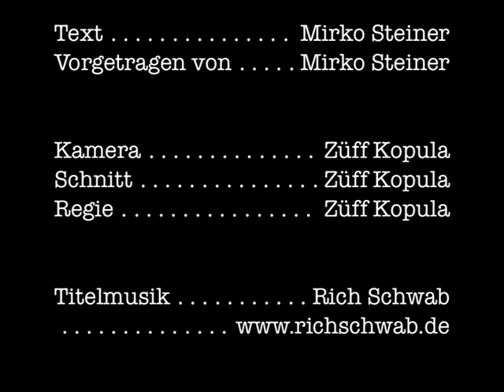Mirkos Küchenzeilen #78: Miss März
"Miss März"

Für Züff.

WAS BISHER GESCHAH:

Mirkos Küchenzeilen #1:     Das Tor
Mirkos Küchenzeilen #2:     Little Red Rooster
Mirkos Küchenzeilen #3:     Quadrate
Mirkos Küchenzeilen #4:     Juni im Dezember [feat. Rich Schwab]
Mirkos Küchenzeilen #11:   Dousend Johr [feat. Rich Schwab]
Mirkos Küchenzeilen #12:   Verbotene Frucht
Mirkos Küchenzeilen #13:   Zuschauerpost oder: Ein offener Brief an die NDR Talk Show
Mirkos Küchenzeilen #20:   Ein Pflasterstein, der war einmal [Joachim Ringelnatz]
Mirkos Küchenzeilen #21:   Silberfische sind nix wert [feat. Die Wohnzimmertouristen]
Mirkos Küchenzeilen #22:   2.36
Mirkos Küchenzeilen #23:   5 vor 12 [feat. Jan Krug]
Mirkos Küchenzeilen #24:   Jazz [feat. Jan Krug]
Mirkos Küchenzeilen #25:   Zuschauerpost II oder: Ein offener Brief an die Tagesschau
Mirkos Küchenzeilen #26:   Mundgerecht
Mirkos Küchenzeilen #27:   Letzte Ruhe
Mirkos Küchenzeilen #28:   Gratwanderungen III [feat. Elisabeth Pleß]
Mirkos Küchenzeilen #29:   Wenn ick schon hör': Nackttänzerin! [feat. Uwe Kliemann]
Mirkos Küchenzeilen #30:   Die
Mirkos Küchenzeilen #31:   Kleiner Bruder
Mirkos Küchenzeilen #32:   Du willst bei Fachgenossen gelten ... [feat. Rolf Fuhrmann]
Mirkos Küchenzeilen #33:   Esel & Laien [feat. Frank Lußem]
Mirkos Küchenzeilen #34:   Das Kleid [feat. Marion Radtke]
Mirkos Küchenzeilen #35:   Traci & me oder: Männerphantasien (Eighties Edition)
Mirkos Küchenzeilen #36:   Nachtgedanken
Mirkos Küchenzeilen #37:   Gratwanderungen
Mirkos Küchenzeilen #38:   Katz & Maus
Mirkos Küchenzeilen #39:   Samantha
Mirkos Küchenzeilen #40:   Krass
Mirkos Küchenzeilen #41:   Marie & me oder: Männerphantasien (Nineties Edition)
Mirkos Küchenzeilen #42:   Ein Schwiegersohn
Mirkos Küchenzeilen #43:   Kind der Sterne [Wolf Maahn]
Mirkos Küchenzeilen #44:   Ein Mädchen [feat. Irmgard Stoffels]
Mirkos Küchenzeilen #45:   Die Ameisen [Joachim Ringelnatz]
Mirkos Küchenzeilen #46:   Der Schnupfen [Christian Morgenstern]
Mirkos Küchenzeilen #47:   Beatrice & me oder: Männerphantasien (ZDF Edition)
Mirkos Küchenzeilen 47B: Julie & me oder: Als meine Gondel Trauer trug
Mirkos Küchenzeilen #48:   Heimatlos [Max Herrmann-Neiße]
Mirkos Küchenzeilen #49:   Alles im Griff [Gerd Köster]
Mirkos Küchenzeilen #50:   New York, New York
Mirkos Küchenzeilen #51:   Jessy & me oder: Männerphantasien (ARD Edition)
Mirkos Küchenzeilen #52:   Marie, Marie
Mirkos Küchenzeilen #53:   Gemartert [Wilhelm Busch]
Mirkos Küchenzeilen #54:   Einem Porträtmaler [feat. Georg Schnitzler]
Mirkos Küchenzeilen #55:   Auf dem Land [feat. Richard Hertens Herde]
Mirkos Küchenzeilen #56:   Die Mondschein Serenade [feat. Jan Krug]
Mirkos Küchenzeilen #57:   Ach, ich fühl es! Keine Tugend [Wilhelm Busch]
Mirkos Küchenzeilen #58:   Gratwanderungen II
Mirkos Küchenzeilen #59:   30 plus
Mirkos Küchenzeilen #60:   Trieb [Else Lasker-Schüler]
Mirkos Küchenzeilen #61:   Im Warten auf April [feat. Tina Faber]
Mirkos Küchenzeilen #62:   Hier & heute II
Mirkos Küchenzeilen #63:   Plus 2
Mirkos Küchenzeilen #64:   Kleingekriegt
Mirkos Küchenzeilen #65:   Ungetrieben
Mirkos Küchenzeilen #66:   Alte weiße Männer
Mirkos Küchenzeilen #67:   Dünne Weiber [feat. Ruth Schiffer]
Mirkos Küchenzeilen #68:   Unreine Reime
Mirkos Küchenzeilen #69:   Novemberschwer
Mirkos Küchenzeilen #70:   Dylan waits
Mirkos Küchenzeilen #71:   Freund Karma [feat. Evita & Klaus Brehm]
Mirkos Küchenzeilen 71B: Zur Physiognomik [feat. Armin Sprenger]

"Miss März" war nur der achtundsiebzigste Gang ... Fortsetzung folgt ...

Wer (keine) UNTERTITEL sehen möchte, kann diese ganz einfach in der Symbolleiste unterhalb des Videos (de)aktivieren: viertes Icon von rechts anklicken.

PS:
Begeisterte ... Verstörte ... Widerspenstige ... Heiratswillige ... können Lust und Frust dort loswerden:

Die Küche hat durchgängig geöffnet.